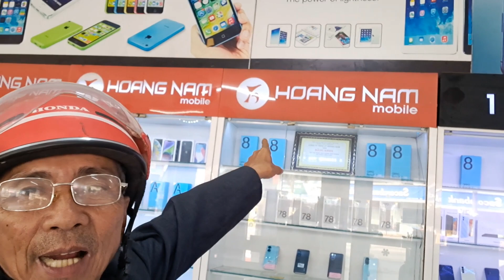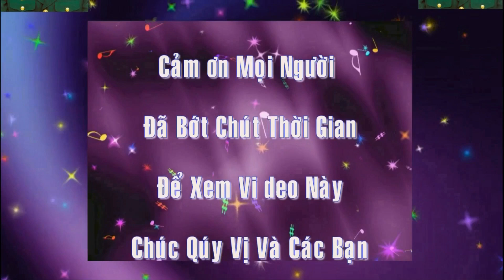Nhân Vật Mới Xuất Hiện Làm Đẹp Video Chùa Cổ Am ThungHoàng